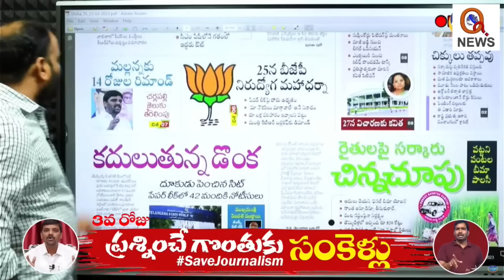చర్లపల్లి జైల్లో మల్లన్న savejournalism | Teenmarmallanna Arrest | Qnews